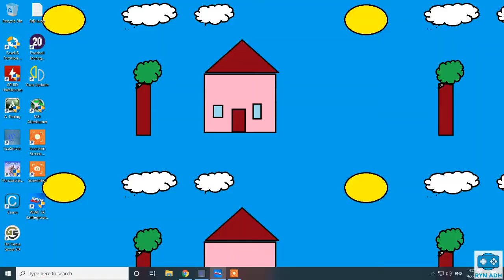WWE 2K BATTLEGROUND Athlon 200GE 16GB Radeon Vega 3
WWE 2K Battleground PC
Test Low-Medium-High-Very High

Spec:
Athlon 200GE default clock
16Gb DDR4 2666Mhz (2Gb usage for radeon vega)
integrated Radeon Vega default clock